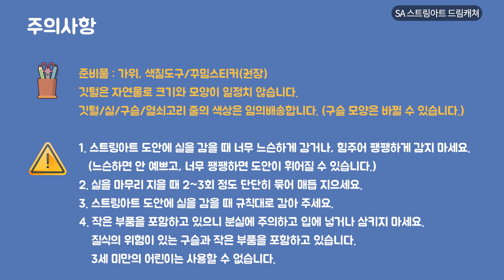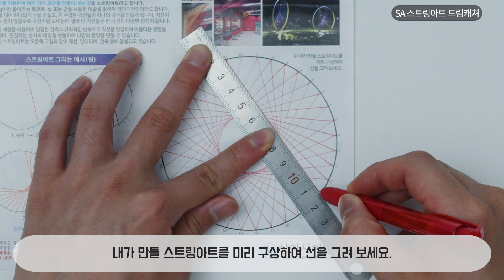[과학실험 제작] SA 스트링아트 드림캐쳐 만들기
직선이 만드는 곡선의 아름다움을 표현한 스트링아트!
스트링아트의 원리에 대해 학습해 보고, 나만의 스트링아트 드림캐쳐를 만들어 보는 과학키트입니다.
예쁜 구슬과 깃털을 매달아 스트링아트 드림캐쳐를 만들어 보세요.